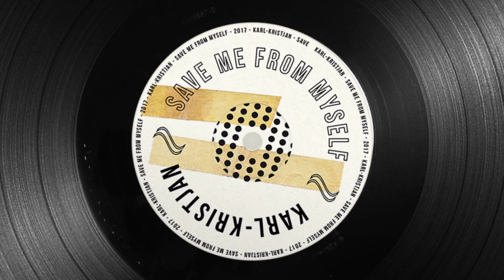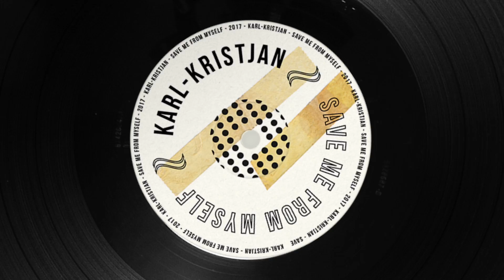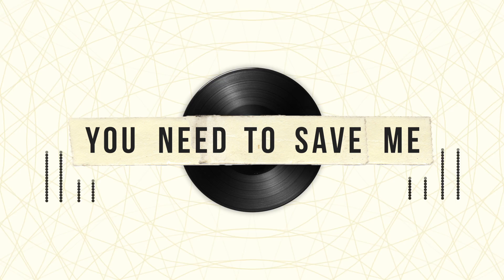Karl-Kristjan - Save Me From Myself (Official Lyric Video)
Karl-Kristjan - Save Me From Myself is OUT NOW!
Official lyric video for Karl-Kristjan - Save Me From Myself
Animator: Jan-Christopher Soovik